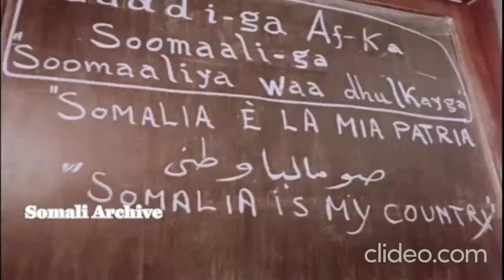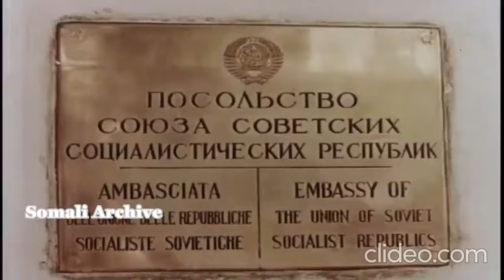Mogadishu, Somalia in the 1960s